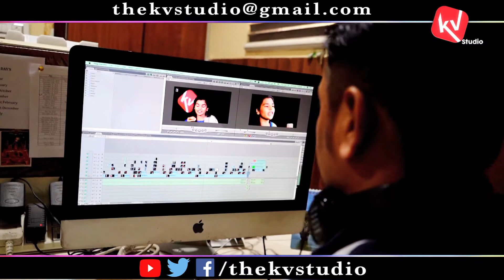KV Studio YuvaZ I Pre Release-Promo I Dr Kumar Vishwas ❤🎙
So... Friends, Ladies & Gentlemen, Boys & Girls and our Trans Friends... Here's KVStudio Yuva...Z for you. We are so glad to announce that we are all set to present a series of amazing talents to you!

In the words of our mentor, Dr Kumar Vishwas :
"एक वर्ष तक प्रतीक्षा करना मेरे लिए भी उतना ही मुश्किल था, जितना आपके लिए। लेकिन यह प्रक्रिया ही ऐसी थी, कि KV Studio ने यथोचित समय ले कर यथोचित चयन किए। Pre-shoot से ले कर Post-shoot तक की जो व्यवस्था बनाई गई, उसका धैर्य, उसके पीछे की मेहनत, एकाग्रता, उत्साह और लगन सब आपको वीडियो के हर फ्रेम में नज़र आएगी। तो, प्रस्तुत है "KV Studio Yuva...Z"